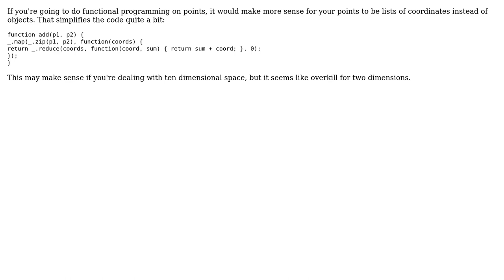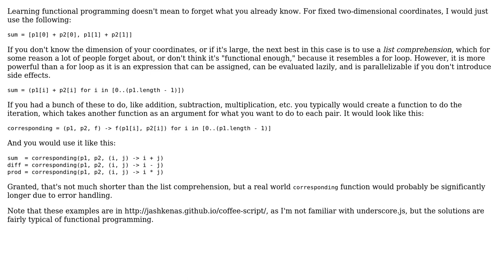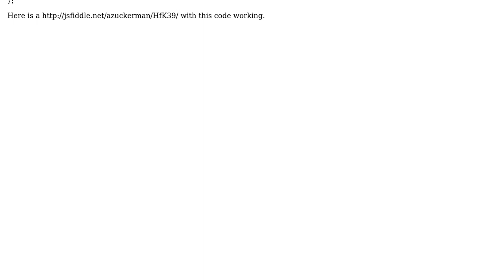Software Engineering: Adding object properties using functional programming (3 Solutions!!)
Software Engineering: Adding object properties using functional programming

With thanks & praise to God, and with thanks to the many people who have made this project possible! | Content (except music & images) licensed under CC BY-SA | Music | Images & others | With thanks to user Pete user Karl Bielefeldt user David Stanley user Adam Zuckerman and the Stack Exchange Network Trademarks are property of their respective owners. You are responsible for your own actions.